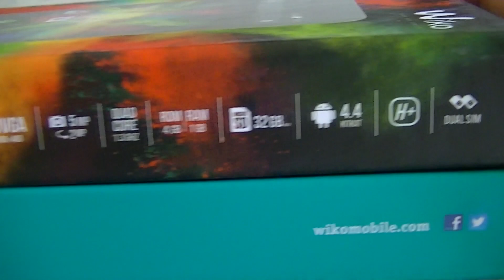Wiko Bloom - déballage | par Top-For-Phone.fr